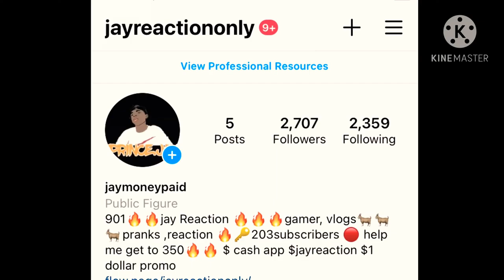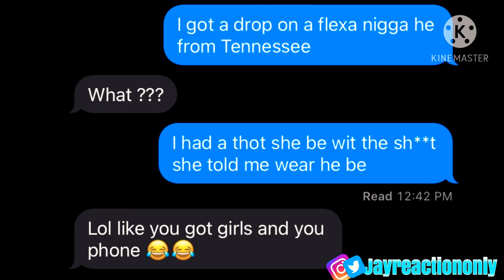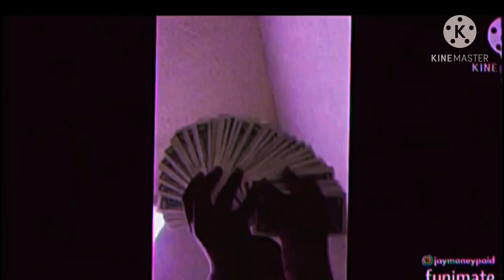King von crazy story song lyrics prank ft. lil durk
Facebook : jmoney live 🤦🏽🔥 kingvon lildurk explorepage otf chicago chiefkeef rap lilbaby nbayoungboy gherbo oblock polog calboy juicewrld chiraq music fredosantana durkioworld x ynwmelly dababy nlechoppa quandorondo lilreese slatt drake fbgduck bhfyp trend fypminimac music fyptiktok fypagee❤️❤️ fypyes tiktok foryourpage art fypon fypchallenge love fyp代做 explorepage fypindonesia likeforlikes fypage✨